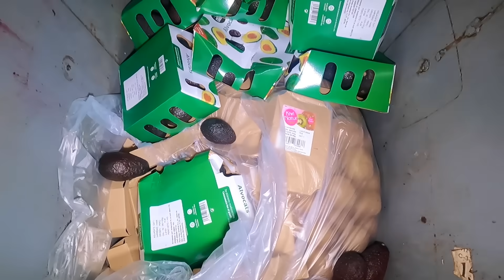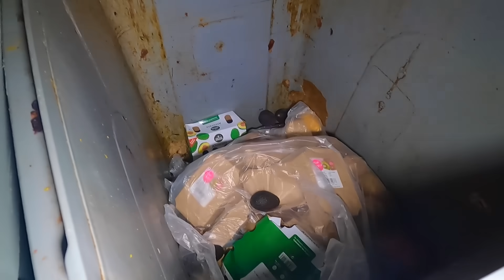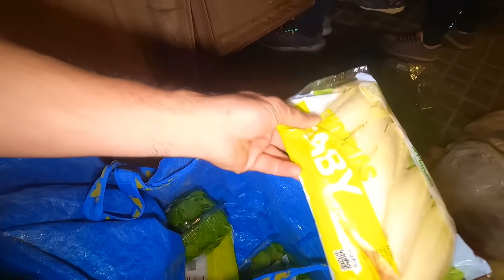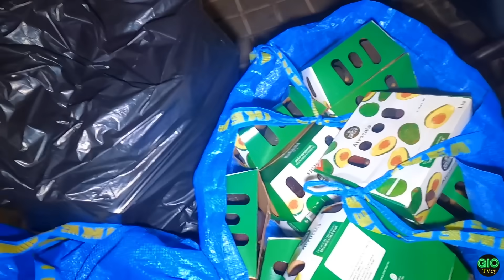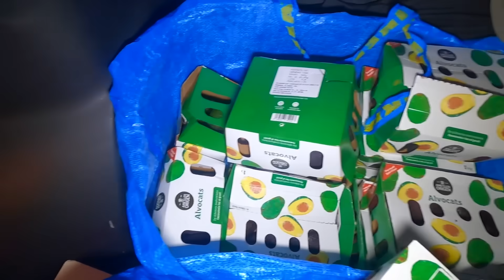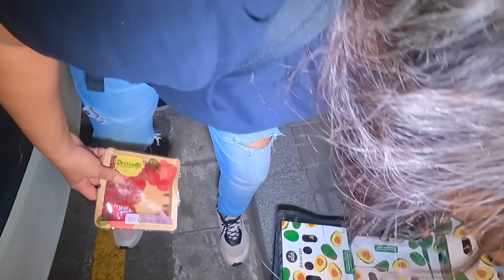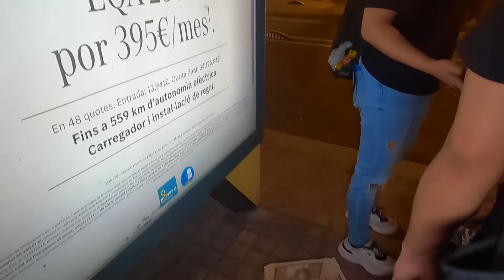Dumpster Diving | Wow wow wow! Grabi na talaga sila magtapon Super Jackpot